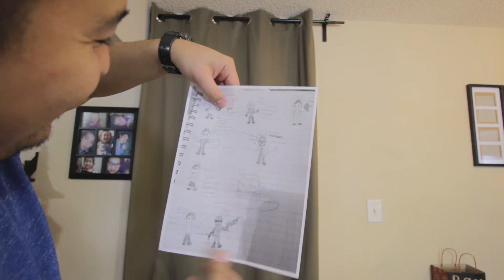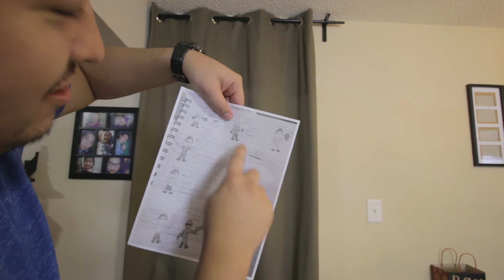SHE TRIED TO PRANK ME, PRESENTS , MERRY CHRISTMAS!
Camera Stuff

Camera: Canon 70D
Phone Camera: Iphone 7 Plus
Tripod: Joby GorillaPod Focus
Microphone: Rode VideoMicro
Firmware: Magic Lantern